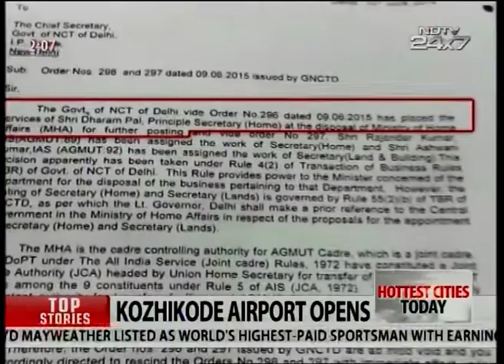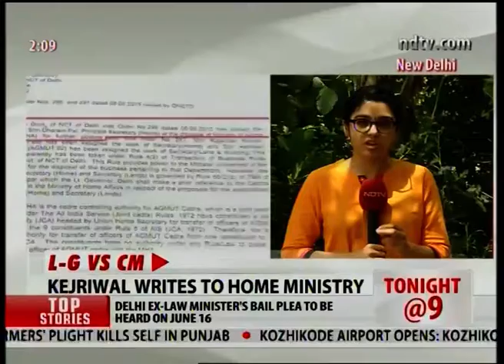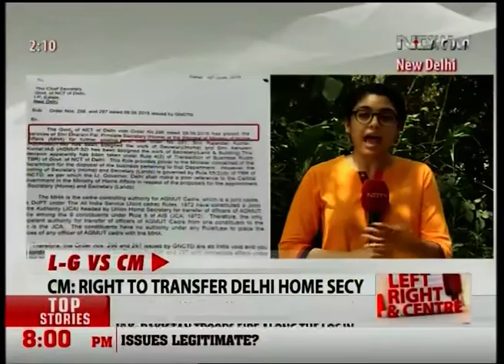Kejriwal writes letter to the Home Ministry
Ugly war that has taken place between the Home Minister and Delhi CM Arvind Kejriwal and the L-G. In the latest, Arvind Kejriwal has written a letter and the Home Minister that he is allowed to take a decision in removing Home Secretary Dharam Pal.